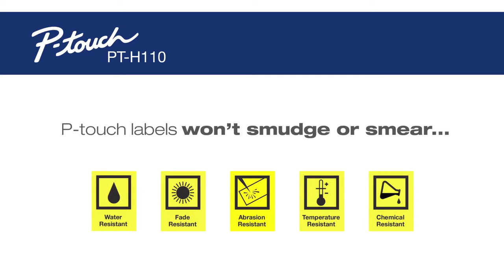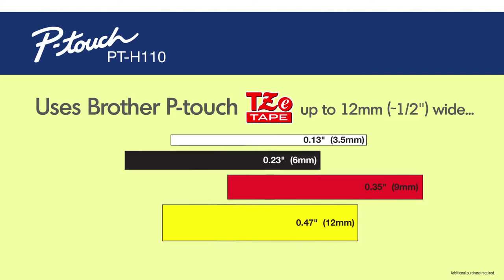Brother PT-H110 P-Touch Handheld Labelmaker - HuntOffice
Print durable labels in seconds
This compact and easy-to-hold label printer has dedicated quick-access keys to quickly choose from the various functions to easily format your label. The 20mm/second print speed makes light work of your labelling jobs.
Built-in graphic display
The 16 character LCD makes label creation easy. Preview then select the frames and symbols you want included on your label, before printing.
Cable marking
Clearly mark your AC adapters and other plugs and cables using the cable marking function. Prints a flag label that is wrapped onto itself for easy identification.
Many fonts, frames and symbols
Choose from 3 fonts, 10 character styles, 15 frames and over 250 symbols to customise your labels however you want.
So many uses around your workplace
There are many uses for long lasting, durable P-touch labels such as marking cables and plugs, CD's and DVD's, USB flash drives, office equipment, file folders, staff and visitor name badges, filing cabinets, signage, mail rooms, notice boards, shelving and telephone extension numbers.
P-touch laminated labels - tested to extreme
Brother TZe tape cassettes come in a wide variety of widths and colours, and include specialist tapes such as strong adhesive, flexible ID (for wrapping around cables or creating flag labels), tamper evident and security tapes. These laminated tapes are incredibly durable, and are designed and tested to withstand extremes in temperature, sunlight, moisture, abrasion and chemicals.